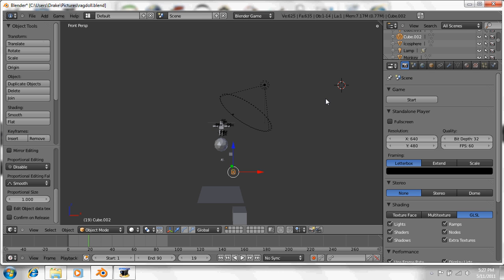Blender Ragdoll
I made this and i decided to share it with you guys on youtube